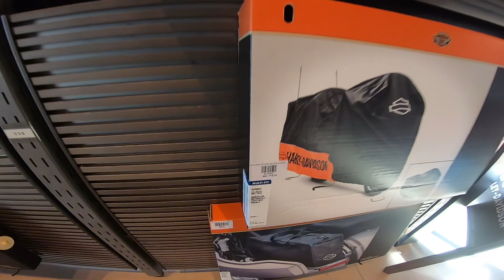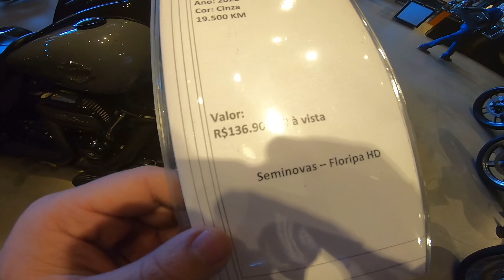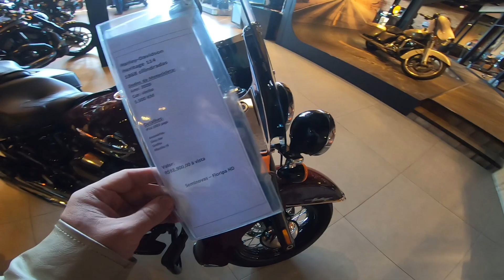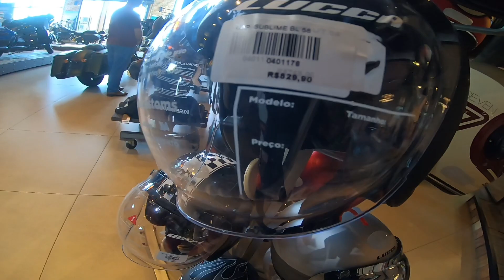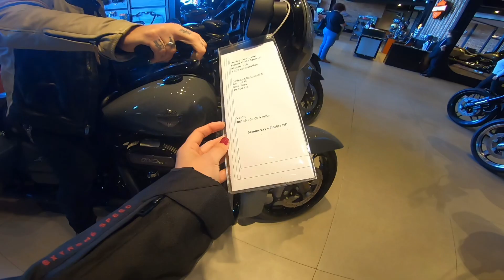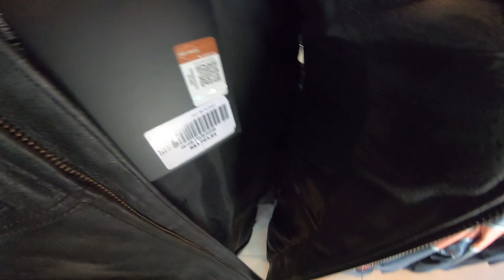CONHECENDO A CONCESSIONÁRIA FLORIPA HARLEY DAVIDSON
Venha comigo conferir muitos produtos com valores como motos, jaquetas, bonés, capacetes e muito mais na floripa Harley-Davidson